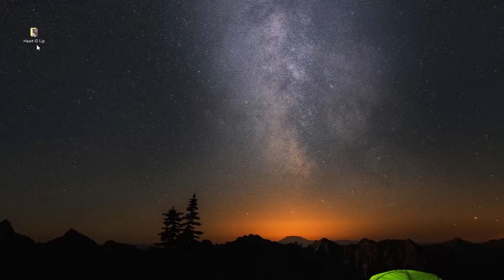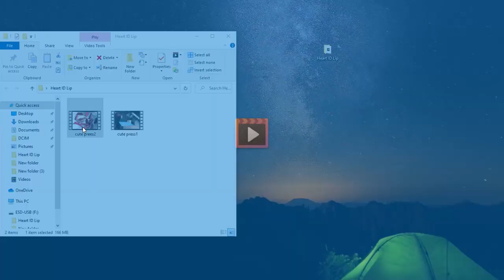C_ROT || แต่งหน้าลุคเรียบหรูง่ายๆด้วยลิปสติก Cute press heart ID lip + สวอทลิปทั้ง15เฉดสี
สวัสดีค่า เนื่องจากว่าตอนนี้สถาการณ์ โควิด-19 เริ่มมีประกาศเฝ้าระวัง ดังนั้นทางแบรนด์จึงมีประกาศแจ้งวางขายสินค้า ลิปสติก Heart ID เร็วขึ้น และระยะโปรโมชั่นก็คือเปลี่ยนเป็นเริ่มลดราคาเหลือ 99 บาทจาก 149 บาทตั้งแต่วันที่ 18 มีนาคม ถึง 24 เมษายน 2563 นี่ค่ะ และอยากให้โปรโมทช่องทางการขายเน้นไปที่

ช็อปผ่านช่องทางออนไลน์ ค่ะ